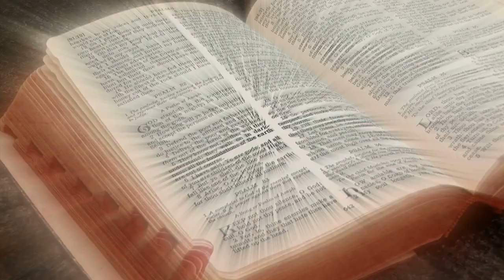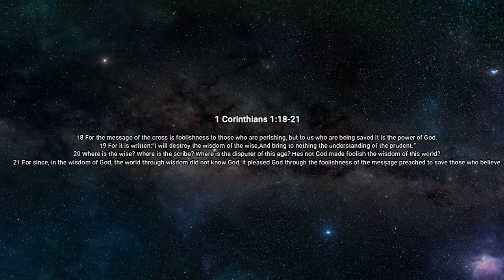EVOLUTION VS GOD (Amazing Debate)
An amazing short part of  a debate between 3 professors  and Kent Hovind that explains  some of the most important questions in life.

Speaker: Kent Hovind
All the video content is fully licensed.
1.This video has no negative impact on the original works.
2.This  video is also used for teaching purposes
3.It is transformative in nature.